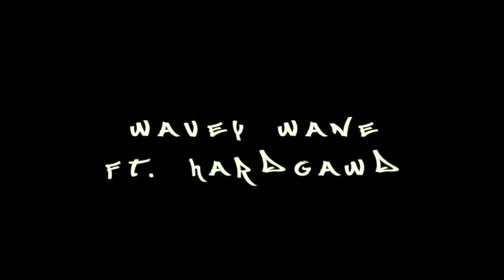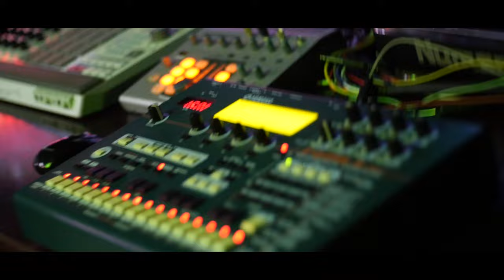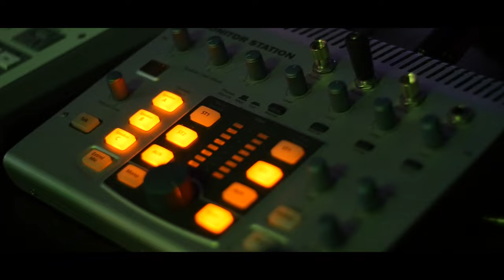Wavey Wane Ft. HardGawd "Aura Diss" Official Music Video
Wavey Wane Ft. HardGawd "Aura Diss"
Official Music Video
Directed By Morockofilms